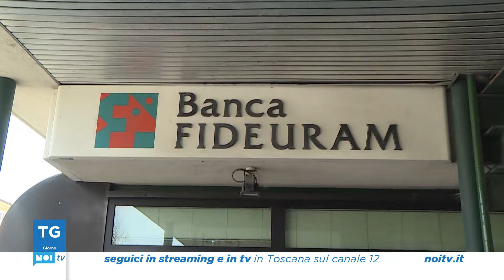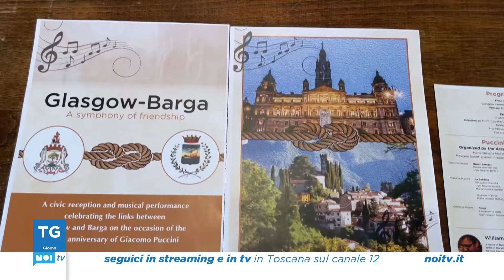Tg Noi Giorno | 08/04/2024